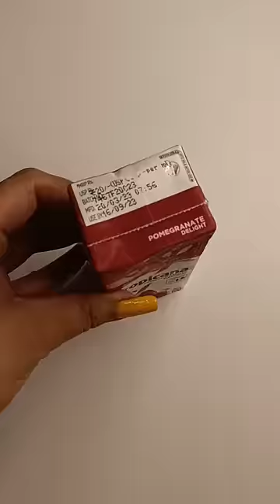Easy Pomegranate Popsicle🍦😍 pomegranate ice cream🍦summer☀️special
easy Pomegranate Popsicle